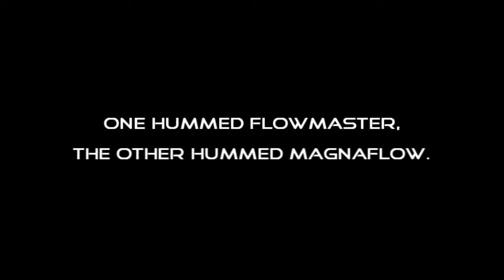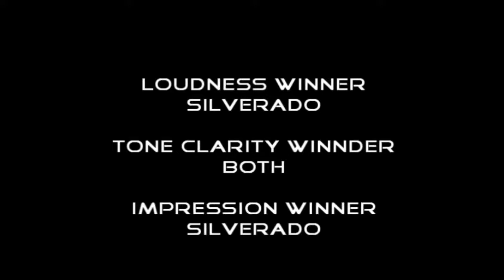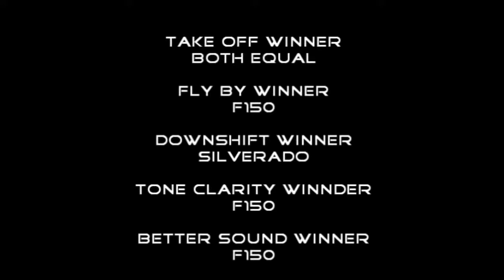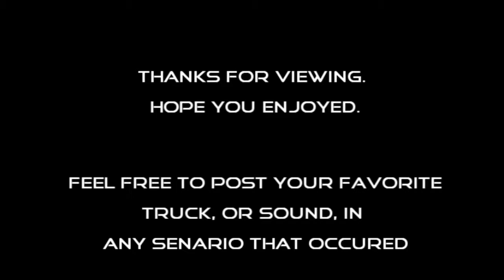Exhaust Videos, Exterior. Silverado vs F150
I got bored and made a comparison video of my old Silverado and current F150's exhaust. I've always gotten numerous comments about people stating my F150s way quieter than the Silverado was, well fact of the matter is, they're quite similar. The Chevy droned more and the F150 has a more sound proof cabin, but outside they are about the same in volume while driving. Enjoy.

2005 Chevy Silverado 2500HD 6.0L
Stock manifolds
Magnaflow hi-flow cats
3" True Duals H piped
Flowmaster Super 44 mufflers
4"x12" Magnaflow tips

2004 Ford F150 5.4L
Stock manifolds
Rear cats deleted
2.5" True Duals X piped
Magnaflow 11" body mufflers
4"x18" Magnaflow tips